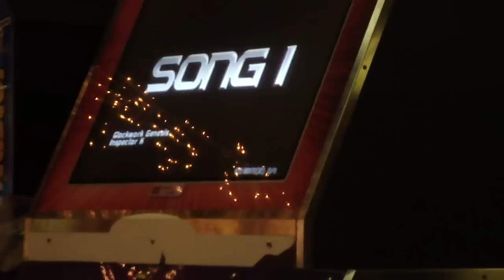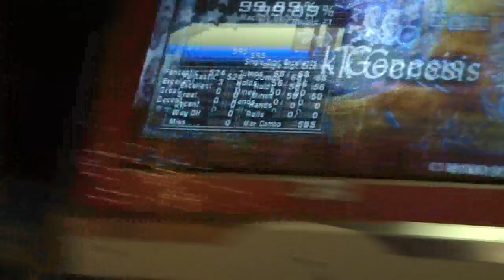Clockwork Genesis - 99.89%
lol at 1:47, i mad